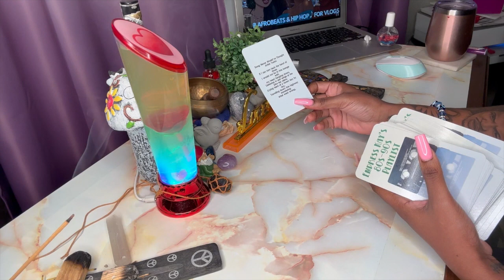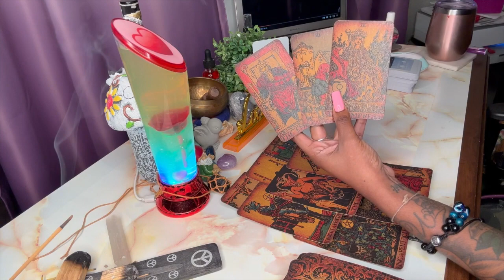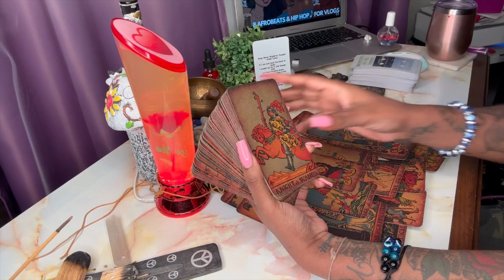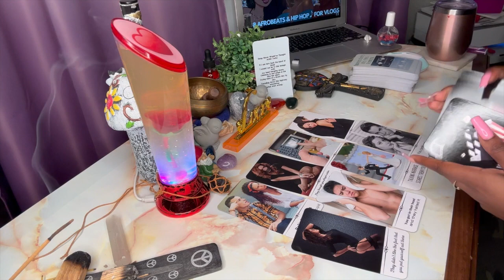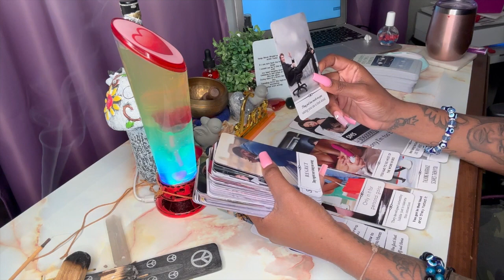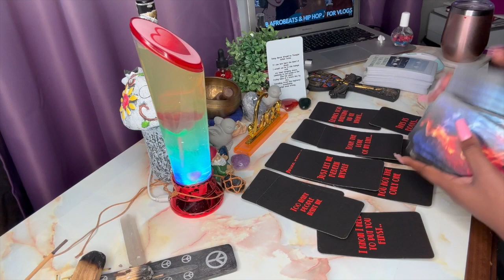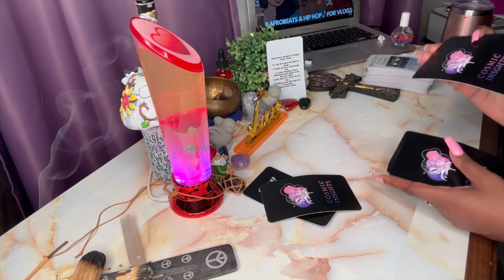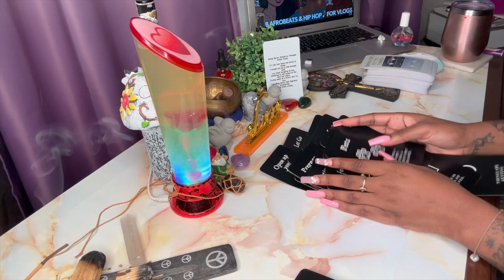Virgo ♍️ March 2023: Drug/Alcohol abuse makes me want to hurt you‼️ You were always right⁉️🥹❤️‍🩹🔥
Today’s reading is a collective reading for Virgo.. This is a general reading and it may not resonated with everyone takes what resonates and leave what doesn't. Remember energy is fluid so this can take place in the near future if it haven't already.

Getting to know your reader:
I live in the Houston area 🌃
I'm a empath that reads intuitively